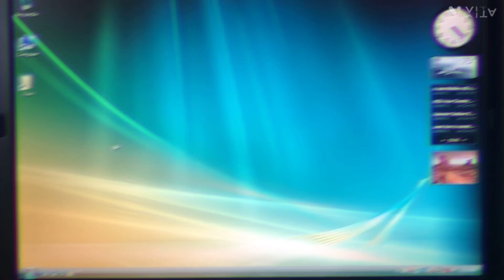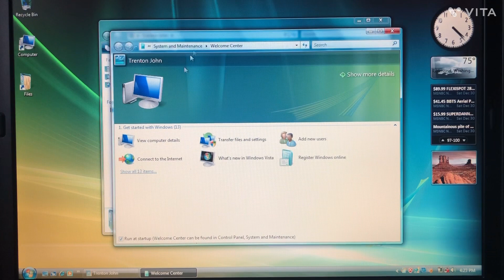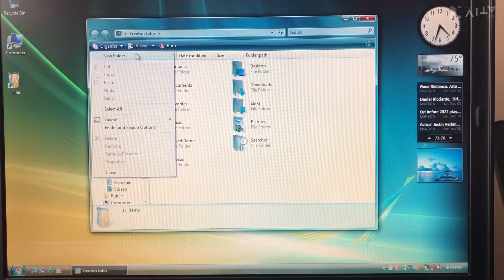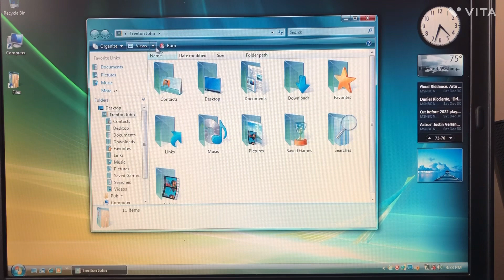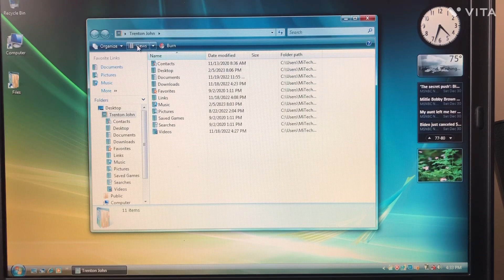Windows Vista New 2023 Fanmade Commercial!!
A commercial I made for Microsoft Windows Vista!! Hope you enjoy it!